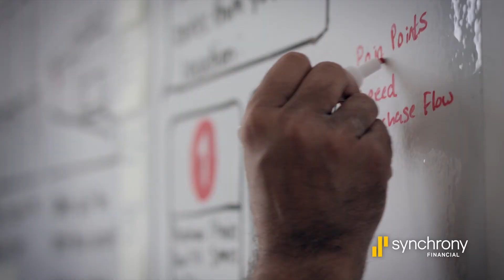Synchrony Financial Working Forward | Perpetual | Rapid Innovation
“I can think of an idea in the morning, build it in the day, and then ship it at night.”
Perpetual’s view on the importance of rapid innovation and our approach towards creating efficient solutions.